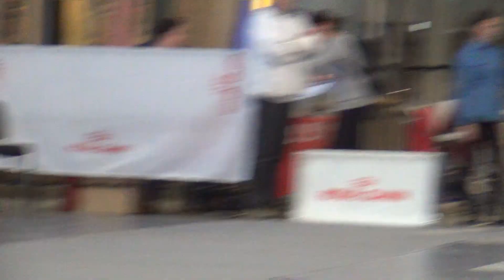00151 "ОСЕННИЙ БЛЮЗ" 17.09. 2017 Екатеринбург.БЭСТ юниоров